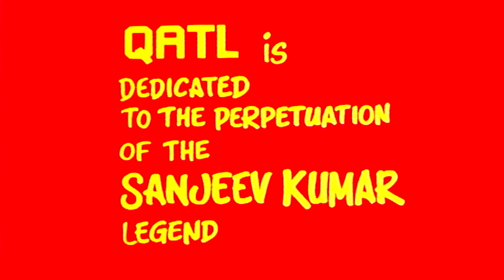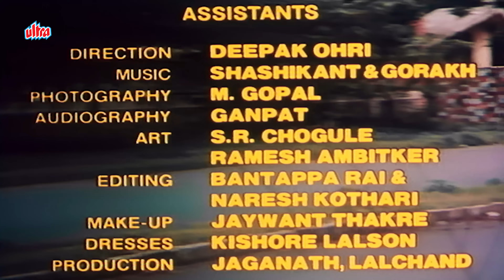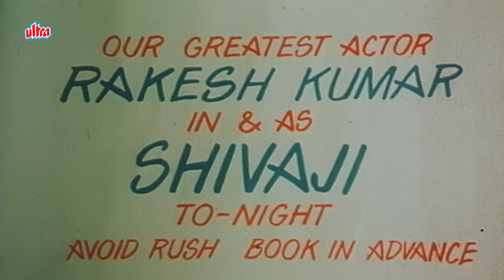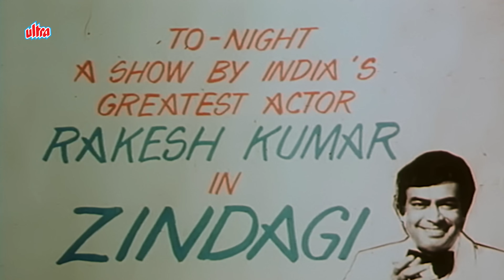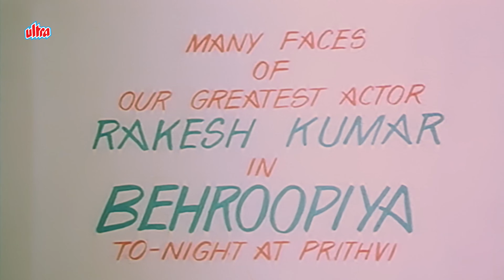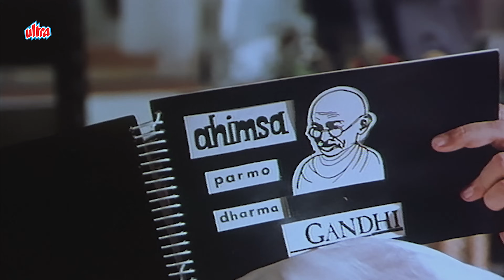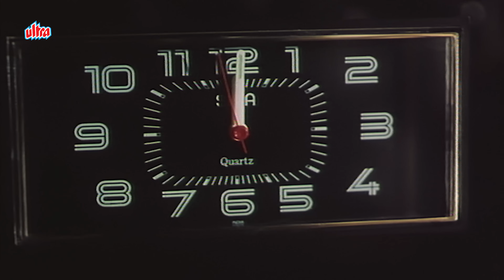QATL Full Movie | क़त्ल पूरी मूवी | Sanjeev Kumar, Shatrughan Sinha, Sarika | Old Hindi Movie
Watch Superhit Hindi Movie Mr. Azaad (1994).

Qatl is a 1986 Indian mystery thriller film directed by R.K. Nayyar and starring Sanjeev Kumar, Shatrughan Sinha, Marc Zuber, Ranjeeta Kaur, Sarika and Ashok Kumar. The film released two months after Sanjeev Kumar's death and was the first of his several posthumous releases. This movie has been adapted from an American TV movie In Broad Daylight (1971), directed by Robert Day. The movie was remade in Kannada in 2008 as Sanchu.

Cast:

Sanjeev Kumar as Rakesh
Shatrughan Sinha as Inspector Shatru
Ranjeeta Kaur as Sita
Sarika as Rohini (Rakesh's Wife)
Marc Zuber as Ranjeet
Ashok Kumar as Old Fakir
Dinesh Hingoo as Wadia
Jankidas as Keshav Rana (Umbrella Store Owner)
Keshav Rana as Zafar Ali
Saeed Jaffrey as Judge (Special Appearance)
Ameen Sayani as TV Interviewer (Special Appearance)
Ashok Kumar as roadside singer (Special Appearance)

Movie: Qatl (1986)
Director: R.K. Nayyar
Producer: R.K. Nayyar